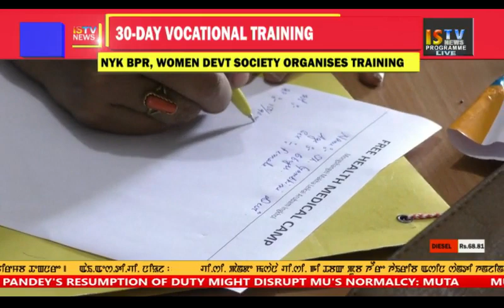TANGKHUL NEWS 02 September 2018